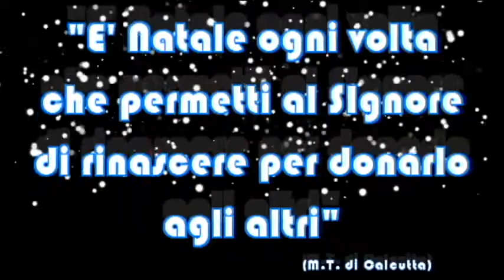Concerto Natale 26 DICEMBRE 2015 MELIZZANO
7° CONCERTO DI NATALE